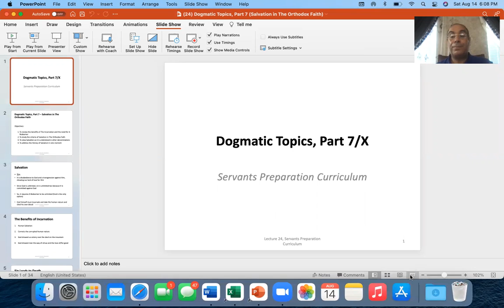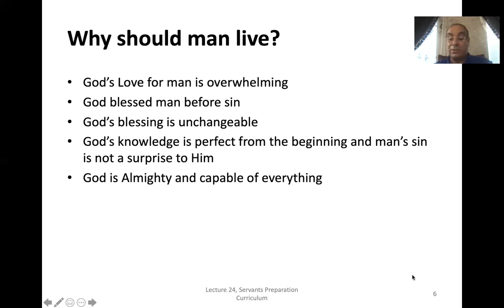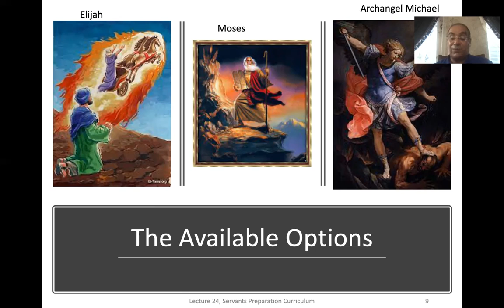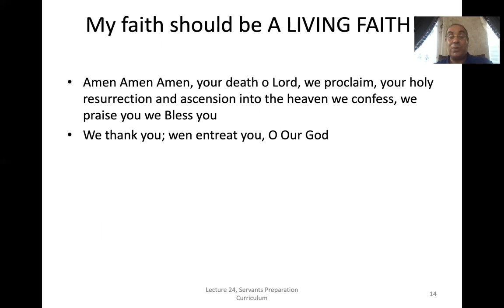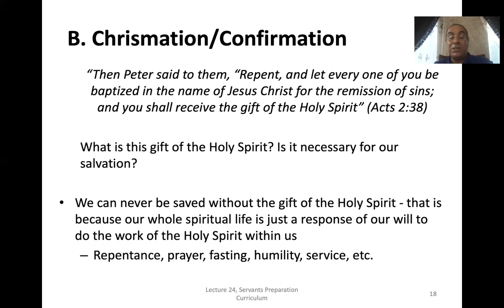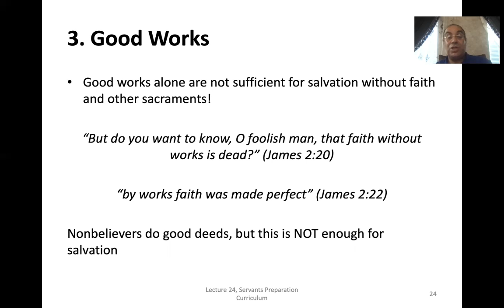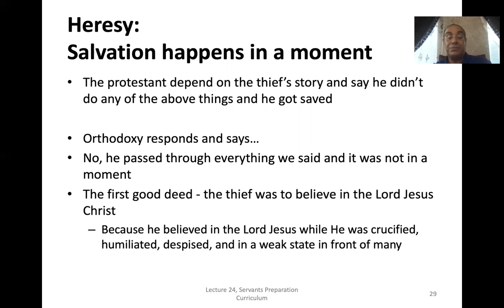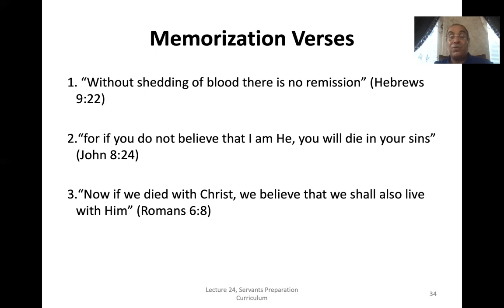(24) Dogmatic Topics, Part 7: Salvation in The Orthodox Faith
This video discusses the criteria of Salvation in The Orthodox faith - such as faith, the redemptive sacraments, and good deeds